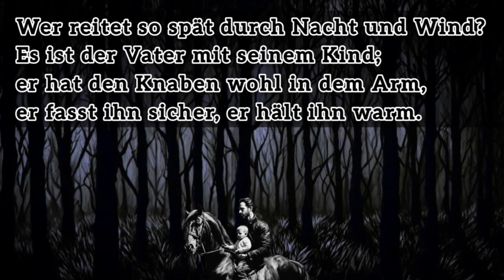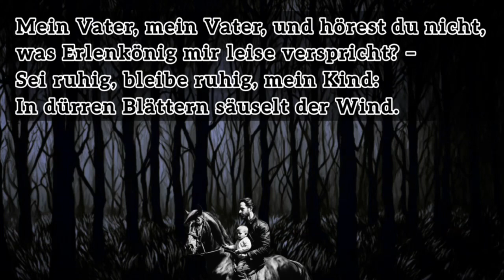ERLKÖNIG eine Ballade von Johann Wolfgang von Goethe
Erlkönig ist eine Ballade von Johann Wolfgang von Goethe, die er im Jahr 1782 verfasste. Sie gehört zu seinen bekanntesten Werken.

Zum Erlkönig inspiriert worden sein soll Goethe während seines Aufenthaltes in Jena durch eine Nachricht, nach der ein Bauer aus dem nahen Dorf Kunitz mit seinem kranken Kind zum Arzt an der Universität ritt.

Erlkönig
… eine Ballade von Johann Wolfgang von Goethe
Wer reitet so spät durch Nacht und Wind?
Es ist der Vater mit seinem Kind;
Er hat den Knaben wohl in dem Arm,
Er faßt ihn sicher, er hält ihn warm.
Mein Sohn, was birgst du so bang dein Gesicht? —
Siehst, Vater, du den Erlkönig nicht?
Den Erlenkönig mit Kron’ und Schweif? —
Mein Sohn, es ist ein Nebelstreif. —
„Du liebes Kind, komm, geh mit mir!
Gar schöne Spiele spiel’ ich mit dir;
Manch’ bunte Blumen sind an dem Strand,
Meine Mutter hat manch gülden Gewand.“ —
Mein Vater, mein Vater, und hörest du nicht,
Was Erlenkönig mir leise verspricht? —
Sei ruhig, bleibe ruhig, mein Kind;
In dürren Blättern säuselt der Wind. —
„Willst, feiner Knabe, du mit mir gehn?
Meine Töchter sollen dich warten schön;
Meine Töchter führen den nächtlichen Reihn
Und wiegen und tanzen und singen dich ein.“ —
Mein Vater, mein Vater, und siehst du nicht dort
Erlkönigs Töchter am düstern Ort? —
Mein Sohn, mein Sohn, ich seh’ es genau:
Es scheinen die alten Weiden so grau. —
„Ich liebe dich, mich reizt deine schöne Gestalt;
Und bist du nicht willig, so brauch’ ich Gewalt.“ —
Mein Vater, mein Vater, jetzt faßt er mich an!
Erlkönig hat mir ein Leids getan! —
Dem Vater grauset’s; er reitet geschwind,
Er hält in Armen das ächzende Kind,
Erreicht den Hof mit Mühe und Not;
In seinen Armen das Kind war tot.